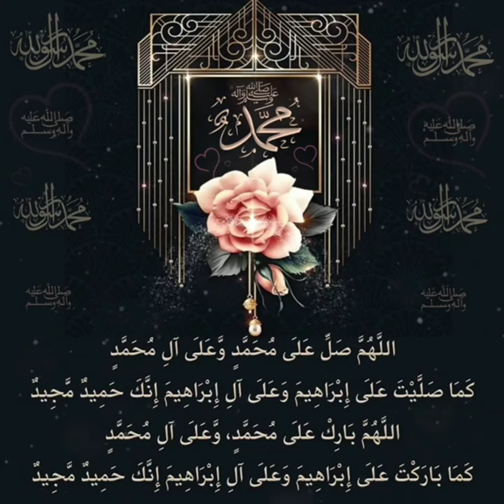Don't Forget Friday Reminder Durood | Juma Ke Din Durood Padhne Ki Fazilat HaditH ⤵️ Description Me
_*✨ Jum'a Ke Din Aap ﷺ Par Ziyada Se Ziyada Durood Bheja karo ( 📔 Sunan Abu Dawud, Vol 1,1035-Sahih )*_

_*🍃 HaditH :-* Hazrat Aws Bin Aws Radi Allahu Anhu Se Riwayat Hai Ki Rasool Allah ﷺ  Ne Farmaya, Tumhare Tamaam Dino Mein Jum'a  Ka Din Sabse Afzal Hai, Ki Isii Din Hazarat Aadam Alalhi Salam Ko Paida Kiya Gaya Aur Usii Din Unki Ruh Qabz Ki Gayii Aur isii Din Soor Phunka Jaayega Aur isii Din Sab Behosh hongey isliye is Roz (Jum'a Ko) Mujh Par Ziyada Se Ziyada Durood Bheja Karo Kyunki Tumhara Durood Padhna Mujh Par Pesh Kiya Jata Hai..,_

_🍃 Logon Ne Kaha Ya Allah Ke  Rasool ﷺ  Hamara  Durood Padhna Aap Par Kis Tarah Se Pesh Hoga  Jabki Aap Toh Mitti Ho Gaye Honge..,_

_🍃 Toh Aap Rasool Allah ﷺ Ne Farmaya Allah Subhanahu Ta'ala  Ne Ambiya ikaram Ke Jism ko Mititi Par Haram Kar Diya Hai._

*Allahumma Salli A'la Muhammadiw Wa A'ali Muhammad*
_*🍂 حدیث :-* نبی اکرم صلی اللہ علیہ وسلم نے فرمایا:  تمہارے دنوں میں سب سے افضل (بہترین) جمعہ کا دن ہے، اسی دن آدم علیہ السلام پیدا ہوئے، اسی میں ان کی روح قبض کی گئی، اور اسی دن صور پھونکا جائے گا، اور اسی دن بیہوشی طاری ہو گی، لہٰذا تم مجھ پر زیادہ سے زیادہ صلاۃ (درود و رحمت) بھیجو کیونکہ تمہاری صلاۃ (درود و رحمت) مجھ پر پیش کیے جائیں گے ؎_

_🍂 لوگوں نے عرض کیا : اللہ کے رسول ﷺ ! ہماری صلاۃ (درود و رحمت) آپ پر کس طرح پیش کی جائیں گی حالانکہ آپ ریزہ ریزہ ہو چکے ہوں گے یعنی وہ کہنا چاہ رہے تھے، کہ آپ بوسیدہ ہو چکے ہوں گے،_

_🍂 آپ ﷺ  نے فرمایا ،  اللہ تعالیٰ نے زمین پر حرام کر دیا ہے کہ وہ انبیاء علیہم السلام کے جسم کو کھائے ۔_

_* سنن ابو داوود جلد ١ حدیث ١٠٣٥*